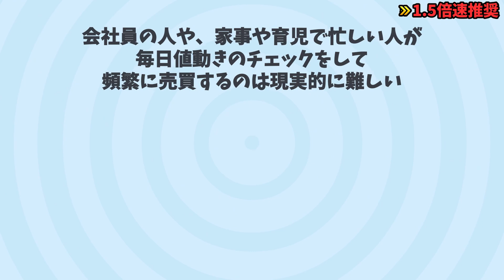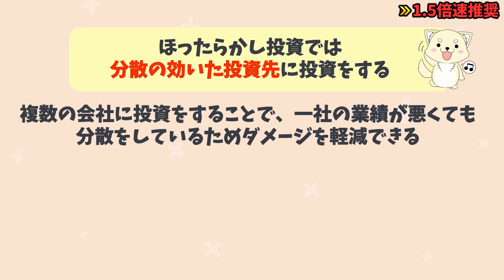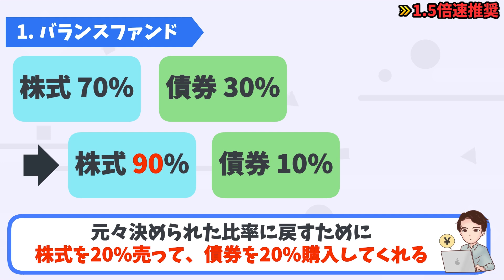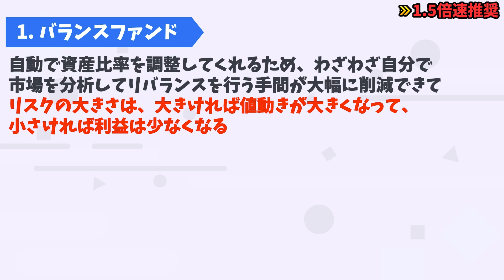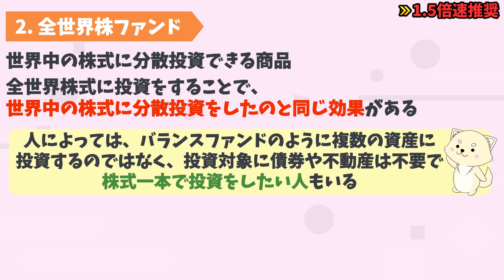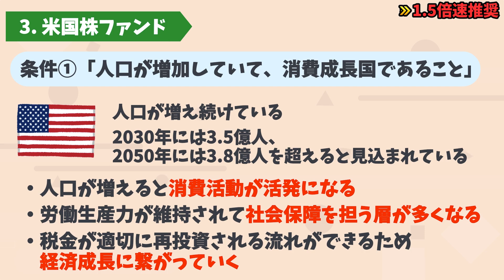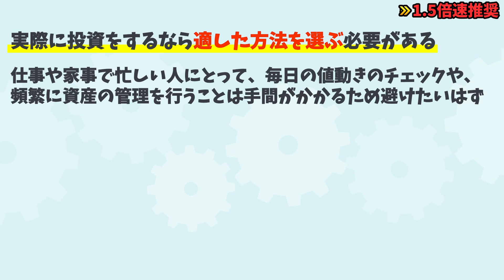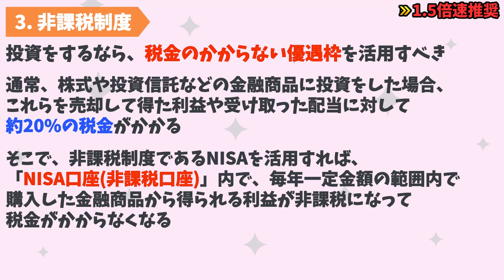【重要】この3つの投資方法で、自動でお金が増えていく！【初心者必見】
★あっきーの投資アカデミアが本になりました

【お知らせ】
最新刊「金持ち本100冊を読んでわかった50の黄金ルール」が絶賛発売中！！

・金持ち本100冊の中から選りすぐったお金持ちの法則を50個にまとめました

・本の内容を実践すればお金に愛されるようになります

この1冊を読むだけで100冊分のいいとこ取りした、お金持ちになる知識を学べます！

▼概要と見出し
今回は『初心者も安心!自動でお金を増やす投資術』について解説していきます。

初心者の人でも安心して始めることができて、自動でお金を増やすことができるほったらかし投資について、3つのパートに分けて解説をしていきます。

00:00 オープニング
01:56 ほったらかし投資とはなにか?
04:29 オススメの商品はどんなものがあるのか?
14:43 投資をするなら知っておくべき仕組み
17:27  あっきーの一言

⬛️関連動画
【2023年最新版】S＆P500を圧倒する大注目の新・投資信託とは？絶対コレ知るべき！

【2022年最新版】人気の投資信託はどれ？S＆P500よりも人気！意外な1位の投資信託とは！？

⬛️関連リンク
『楽天証券』
✔️楽天カードで積み立てするとポイントがもらえる
✔️手数料業界最安値

『SBI証券』
✔️楽天証券で購入できない積み立て投資ができる
✔️米国株に強い

⬛️オススメの書籍7冊
80分でマスター！「ガチ速」米国株入門　金川顕教

公認会計士が教えるお金の増やし方大全　金川顕教

本当の自由を手に入れるお金の大学  両@リベ大学長

英語力&知識ゼロで億超えも夢じゃない お金が増える 米国株 超楽ちん投資術  たぱぞう

めざせFIRE！知識ゼロから経済的自由を勝ち取る　ぽんちよ

これだけやれば大丈夫！お金の不安がなくなる資産形成1年生　小林亮平

バカでも稼げる「米国株」高配当投資　バフェット太郎